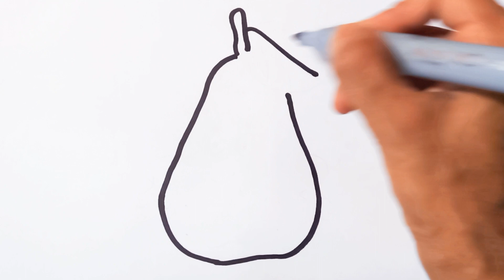How To Draw A Pear Fruit Easily | Drawing And Coloring For Kids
 Enjoy Art and have fun being creative and becoming easy, simple follow along drawing lessons for beginners. Fun, Cute art.
 Drawing challenge, DIY's and Coloring Pages and Activities can also be found here.
Your Queries -
drawing for kids
drawing
fruit drawing
learn to draw
pear fruit
how to draw a pear fruit
how to draw fruits
how to draw fruits easily
fruit
how to draw pear fruit
pear fruit drawing
learn drawing
pears fruit
fruits
drawing pear fruit
fruit drawing easy
pear fruit drawings
drawings a pear fruit
learn to draw pears
how to make fuit drawing easily for beginners
easy to make fruit drawing
how to draw pineapple fruit
how to draw fruits basket
how to draw 5 fruits
pear fruits
kids drawing 26